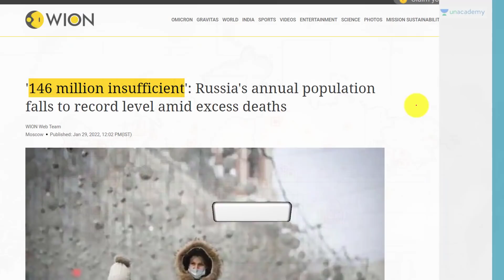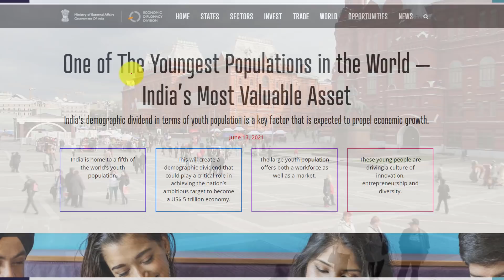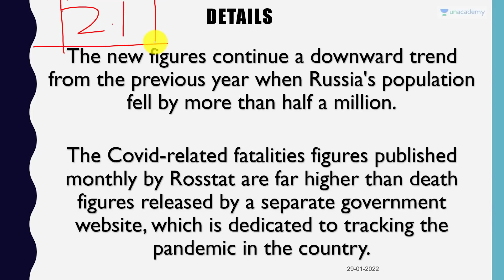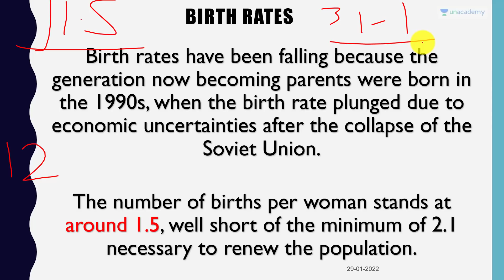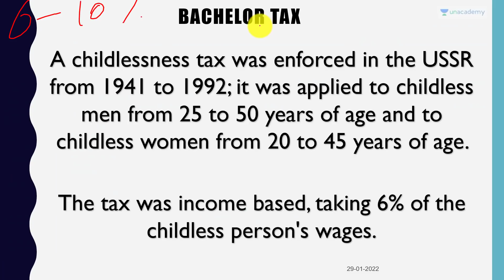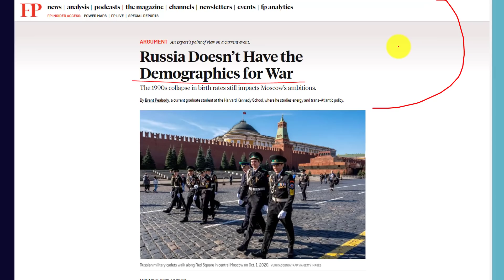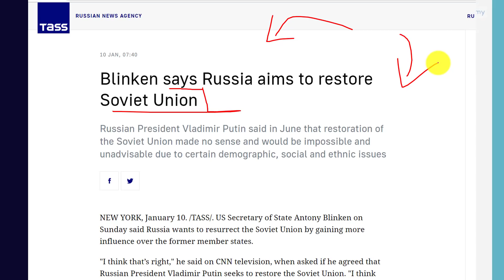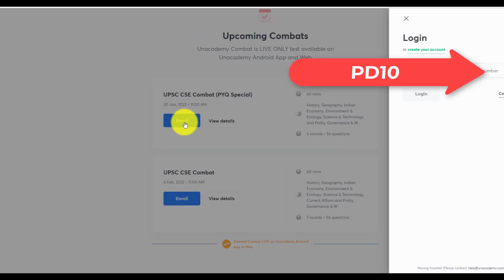Russia Loses a Million People | Historic Population Drop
Russia Loses a Million People | Historic Population Drop | By Prashant Dhawan

Unacademy Subscription Benefits:

1. Learn from your favourite teacher
2. Dedicated DOUBT sessions
3. One Subscription, Unlimited Access
4. Real-time interaction with Teachers
5. You can ask doubts in the live class
6. Limited students
7. Download the videos & watch offline